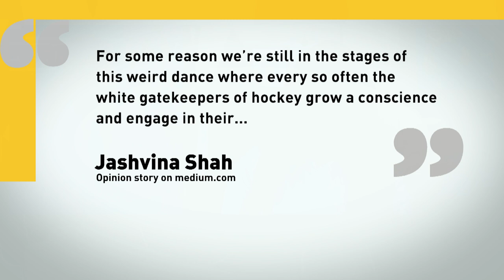How the NHL needs to change to fight anti-Black racism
Collegiate hockey writer Jashvina Shah says the insular nature of hockey makes dealing with issues like racism next to impossible but that there are actions the NHL can take.